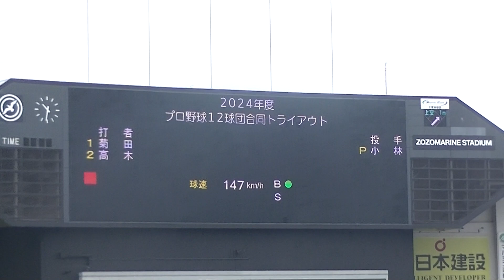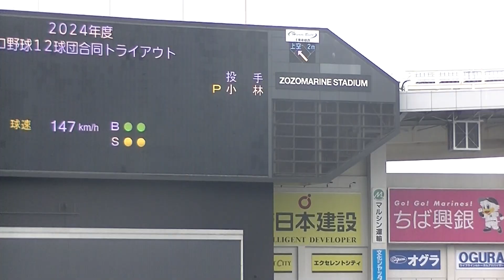【合同トライアウト】ホークス 小林珠維147キロ〜ジャイアンツ菊田拡和を三振 2024年プロ野球12球団合同トライアウト11月14日